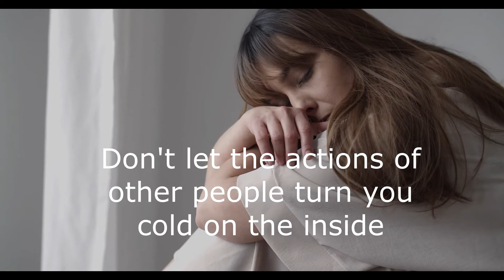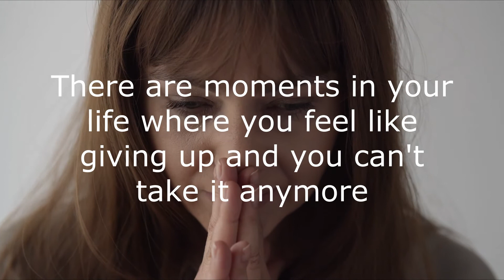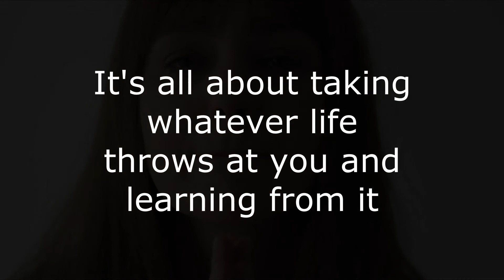This is what you don't do (Motivational Message)